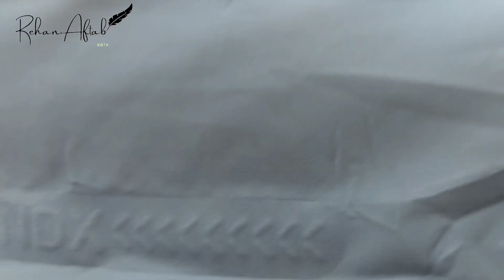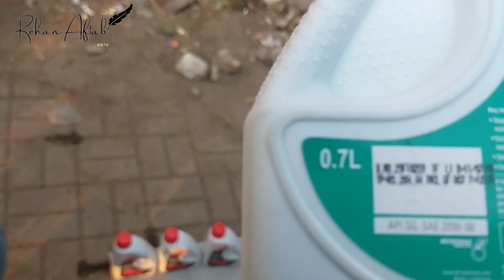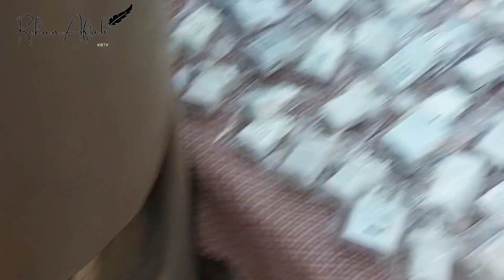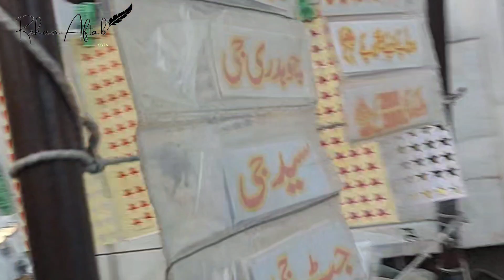Rawalpindi Ka sb Se Bhara ChorBazar Kahan lagta Hai | itwar Sasta BazarRawalpindi | chor Bazar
Asalamlikum
sb theek hun gay aj once again min ap ko
dehaon ga rawlapindi cammetti chowk ka sb
se bahara chor bazar ya itwar bazar
or chor bazar q kaha jata hai isay or kya yahn
chori ki chezen miltin hain sb details aj ki is
video main
video pasand aiye tu channel ko susbcrib
karna tu banta hai